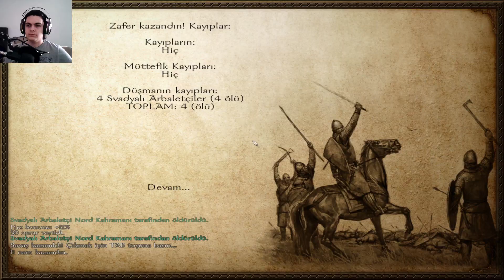Mount & Blade Warband türkçe oynanış/bölüm #21 ( Suno Şehri Kuşatması )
Oyunumuz Mount & Blade: Warband. Türk oyun geliştirici ekibi Taleworlds‘ün hazırladığı Mount & Blade, uzun zamandır oyun dünyasında adı geçen bir yapım. Şimdilerde ise Mount & Blade: Warband popüler! İlk oyunun geliştirilmiş bir versiyonu olan Warband, RPG severlere kuvvetli bir alternatif olarak geldi. Ülkemizde Tiglon tarafından dağıtılan yapımı, vakit kaybetmeden test merkezimizde ağırladık.

Çoklu oyuncu seçenekleriyle genişletilen yapımda, 64 kişiye kadar Deathmatch, Team Deathmatch, Capture the Flag, Conquest, Battle ve Siege modları bulunuyor. Ancak yapımın asıl iddialı olduğu konu, tek kişilik geniş senaryo modu.

Our game is Mount & Blade: Warband. Mount & Blade, prepared by the Turkish game developer team Taleworlds, is a production that has been mentioned in the game world for a long time. Now Mount & Blade: Warband is popular! Warband, an improved version of the first game, came as a strong alternative to RPG lovers. We hosted the production distributed by Tiglon in our country in our test center without wasting time.

Expanded with multiplayer options, the production includes Deathmatch, Team Deathmatch, Capture the Flag, Conquest, Battle and Siege modes for up to 64 players. However, the main subject of the production is the single-player wide scenario mode.